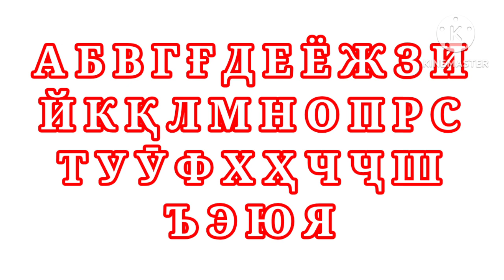Tajik Alphabet Lore